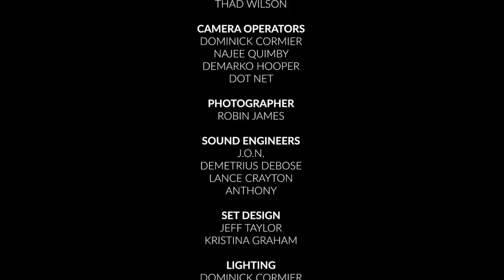G PERICO | EIGHTY VYBE S3 | Episode 2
On this episode of Eighty Vybe LA native G Perico hit the stage with BNDO and performed a few hits, he also discussed his motivation to do a Gangsta Grillz project, his music inspiration, Cali culture , and so much more.